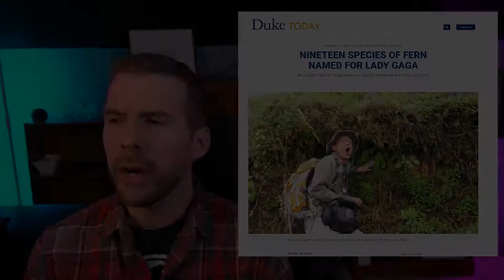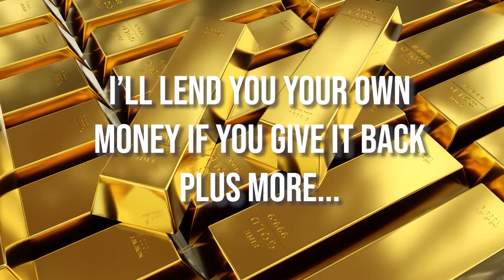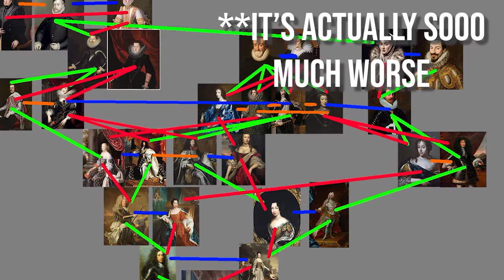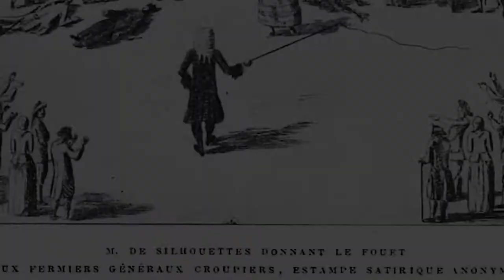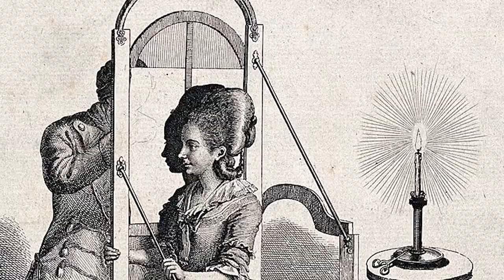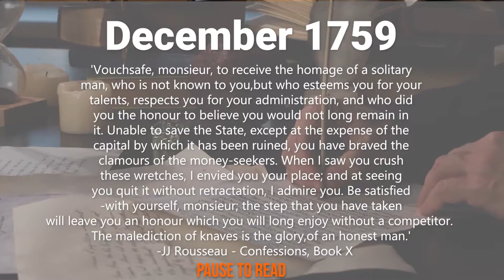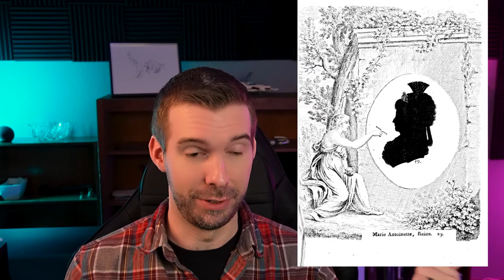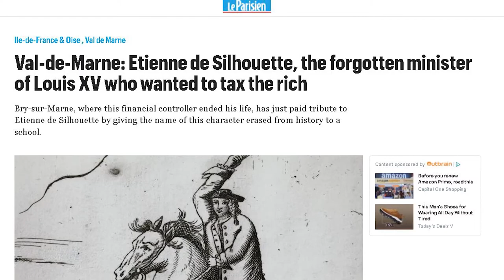Silhouette - The Man Erased from History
Étienne de Silhouette is a man so thoroughly erased from history that only his name remains. His enemies twisted his name into a joke to mock him, and used it so often it became a synonym for "ridiculous".

It also became a word used in 7 languages. It's a name you know - you just didn't know it was a name.

This episode is the story of a man Voltaire praised for his intelligence, Rousseau respected for his integrity, and whom Casanova called the "first character of France". This is a person you should have learned about in school.

He saw a future of violence and economic ruin for his country, and to avoid it he completely changed the structure of French society. Something those in power did not appreciate.

So they destroyed him, and changed it back. They returned France to a path leading to Silhouette's predicted disaster, and their descendants died in the revolution he warned them was coming.

What does all that have to do with drawing little shadow outlines of your face? That's in here too.

This is the first of a series on eponyms - words you know which were once the name of a person you probably don't. Like Boycott, Hooker, Sideburn, Sandwich, or Pants.

00:00 Intro
00:43 How Names Become Things
03:18 Shadow of a Life
10:05 Coup de Grace - the fall of Silhouette
16:13 Stifled Potential - the exile of Silhouette
20:00 The Wrong Answers
22:26 Silhouette's Legacy